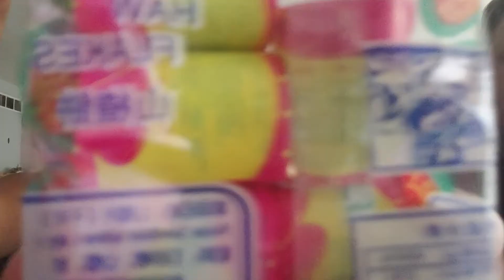Chinese Haw flakes candy taste test